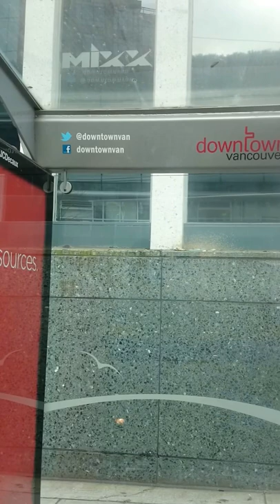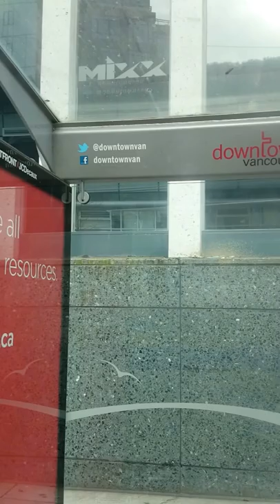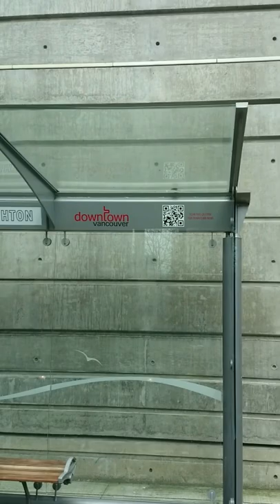bus trip in vancouver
explore streets of vancouver while taking bus in the city